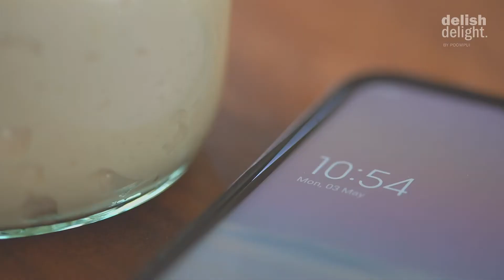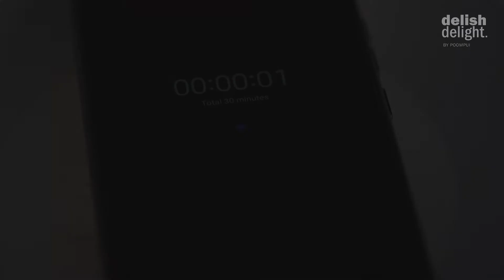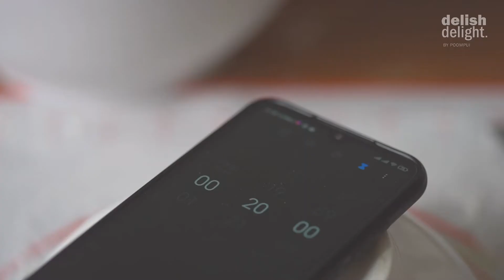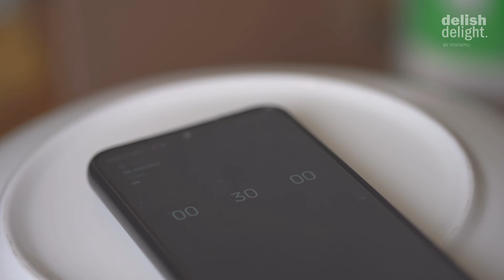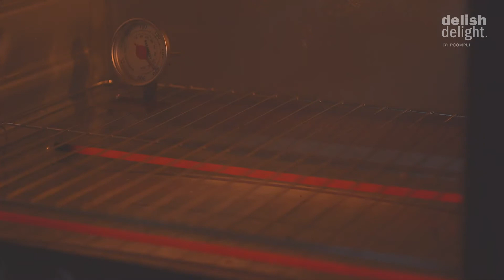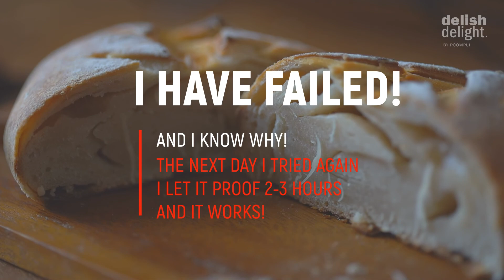FIRST LOAF ARTISAN BREAD FAILED! | พังมาก! ขนมปังเปลือกแข็งครั้งแรกมาดูกันว่าทำไม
This is my first loaf of artisan bread and I have failed it completely. :(
Anyway, I didn't give up and gave it another try and it's a success so far :)

One big reason for the failure is I didn't let the dough rise at the proofing stage as it should be.

So, my second tried to let it proof longer than 2 hours or until it's almost double its size.

Usually, when I used commercial yeast it doesn't take longer than an hour to rise but my first fruit yeast water took much longer!

Thanks!